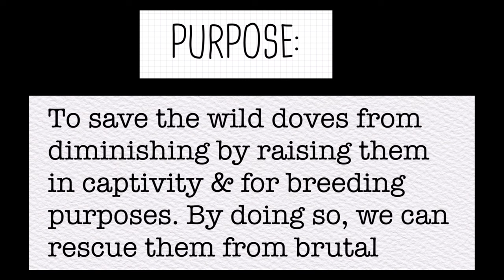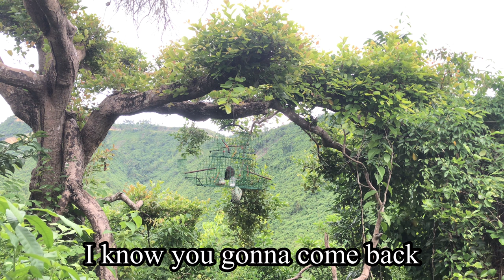Emerald Dove Beautiful Hen Rescue #43 Using Bluetooth Speaker/Cagetrap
Music: Don't Look Back by Soundridemusic Copyright: GOLOVACH, VOLODYMYR Publisher: Songtrust Blvd IPI# 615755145 P.R.O.: IPI# 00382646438 Music